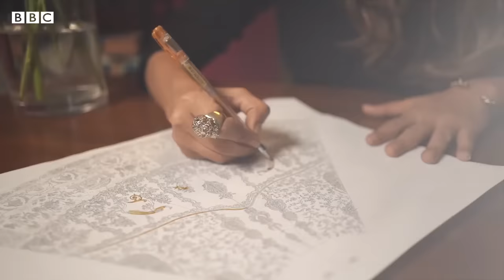How was Bakhtawar Bhutto Zardari's wedding dress made? - BBC URDU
کیا بختاور بھٹو زرداری نے اپنی شادی پر جو جوڑا پہنا تھا اس میں سونے کی تاریں استعمال ہوئی تھیں؟ اس جوڑے کو بننے میں کتنا وقت لگا؟ صحافی مکرم کلیم نے ڈیزائنر وردہ سلیم سے بات کی جنھوں نے بختاور بھٹو زرداری کا گولڈن ڈریس تیار کیا۔
ویڈیو: محمد نبیل